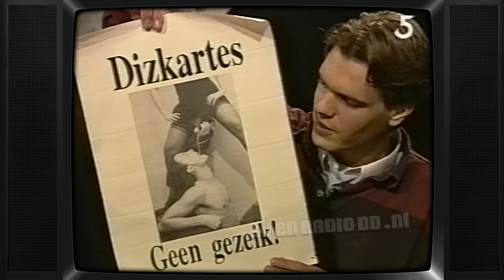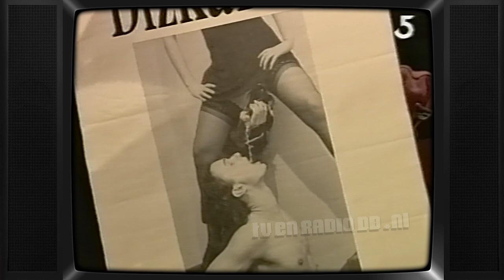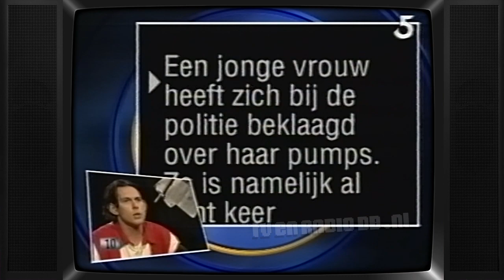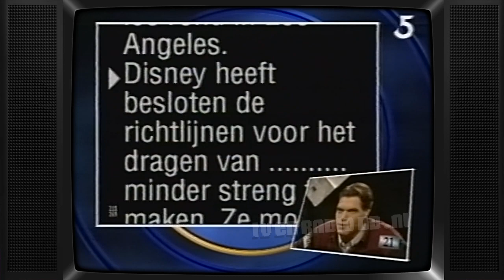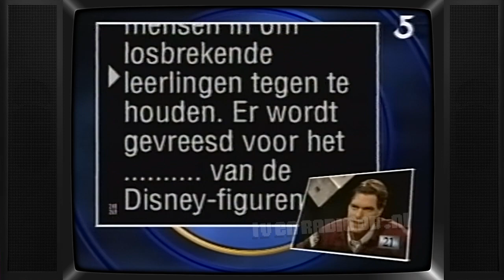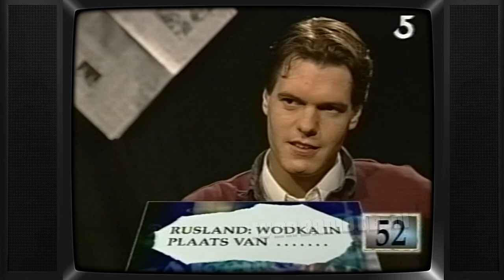TV: Nieuws & Nonsens (19981012) (25 min, leader en aftiteling mist) | Fred Emmer | Eddy Keur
Bijna complete aflevering van "Nieuws en Nonsens". Uitgezonden op 12 oktober 1998 door RTL5.